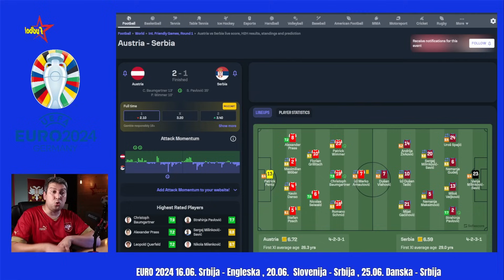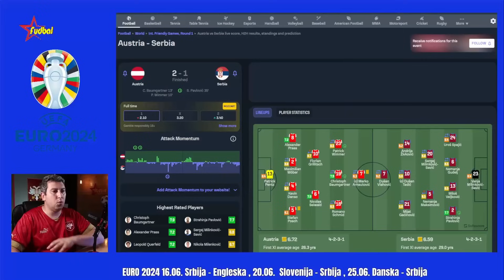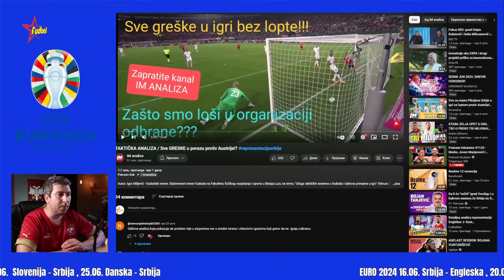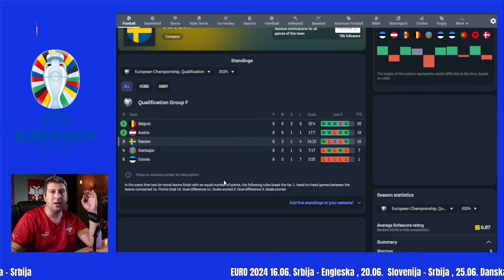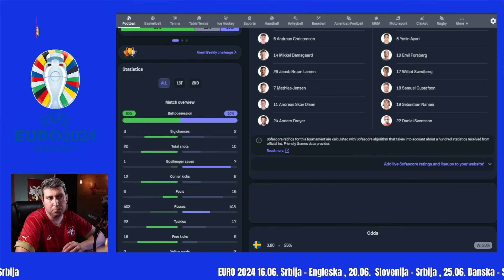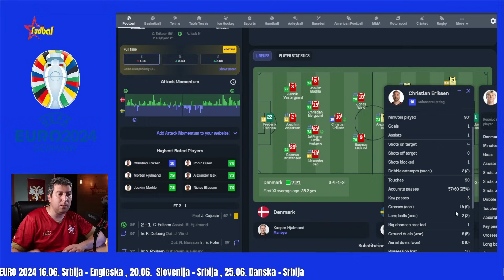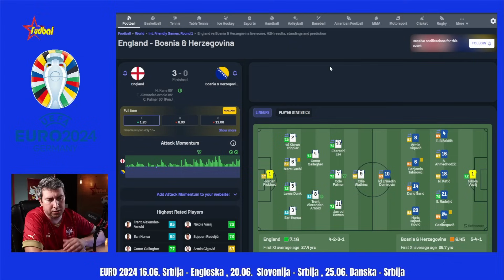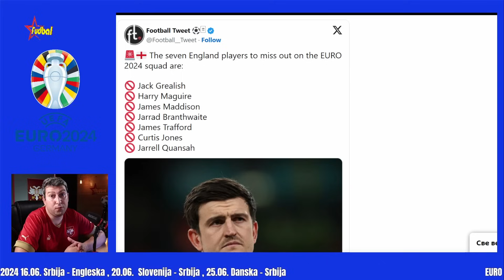Kada smo zadnji put odigrali dobro svih 90 minuta ☆ Švedska - Srbija ☆ EURO 2024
Kada smo zadnji put odigrali dobro svih 90 minuta
 Švedska - Srbija
 EURO 2024